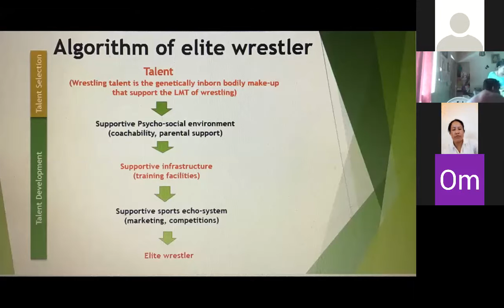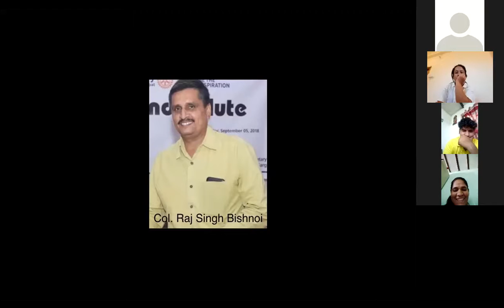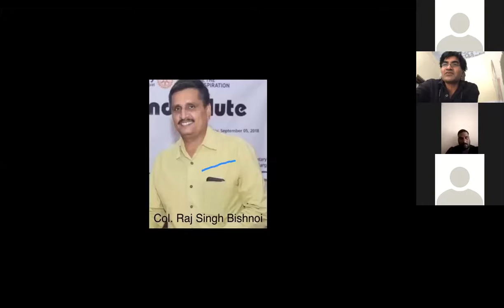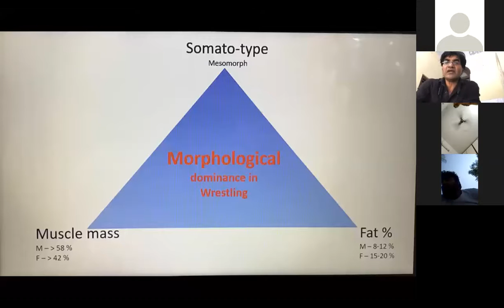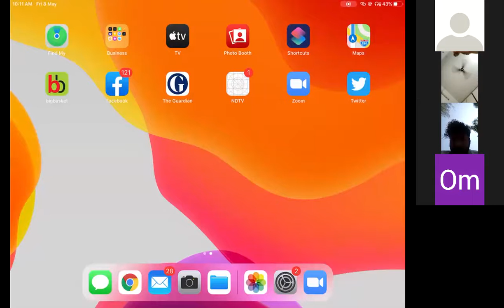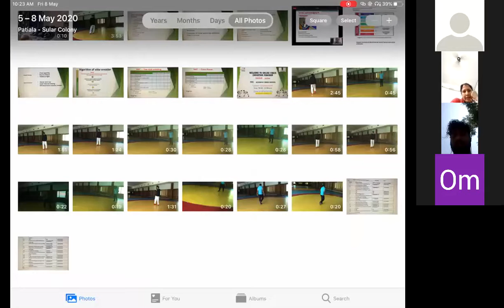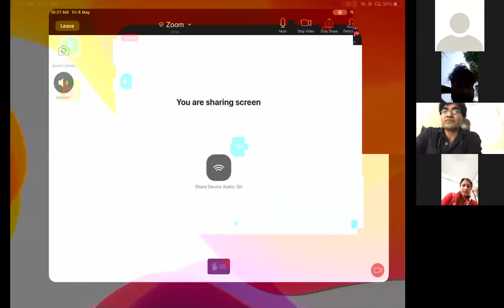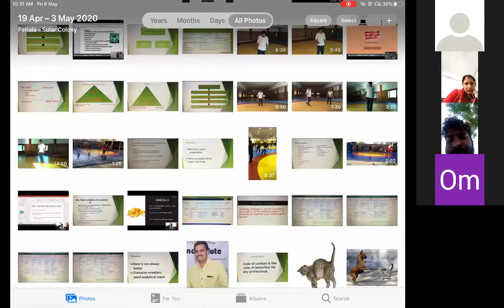ONLINE CEP WRESTLING 17/17